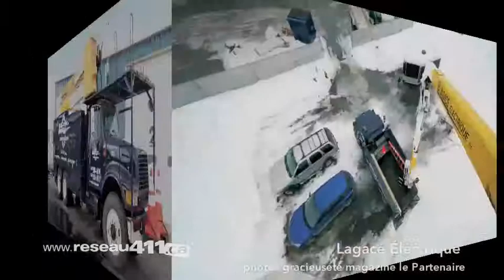Lagacé Électrique - Électricien Résidentiel & Commercial - Reseau411.ca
Lagacé Électrique Inc
Électricien résidentiel, commercial et industriel • système d'alarme d'incendie

Fondée en 1986 par Michel Lagacé dans le sous-sol de sa maison, l'entreprise compte maintenant plus de 24 personnes regroupées dans une bâtisse de plus de 6 000 pieds carrés. Michel et Marco Lagacé sont partenaires d'affaire. Ils sont secondés par Brigitte Fournier et Lucie Sasseville pour les tâches administratives. Vingt électriciens compétents et expérimentés complètent l'équipe et se chargent de l'aspect technique.

Lagacé électrique inc. est une entreprise polyvalente qui œuvre dans le domaine commercial à 50%, industriel à 15% et résidentiel à 35%. Selon Michel Lagacé, le développement du secteur commercial et des résidences à condos connaîtront une forte progression dans notre région.

Lagacé électrique inc. offre une foule de services spécialisés dans le domaine de l'électricité. Par exemple, un technicien est formé en automatisation et en contrôle. L'installation d'e systèmes d'alarme d'incendie, l'entretien préventif, l'analyse thermographique par caméra, le creusage de tranchées et le travail en hauteur au moyen de deux nacelles et de quatre électrique inc.  a développé une expertise particulière dans l'installation de génératrices performantes comme celle qui a été installée à la Ville de l'Île-Perrot pour desservir l'hôtel de Ville et la caserne.

L'objectif de Michel et Marco est d'offrir au service courtois et rapide à leurs clients et surtout de respecter la parole qui est donnée.

2881, rue du Meunier, Vaudreuil-Dorion J7V 8P2